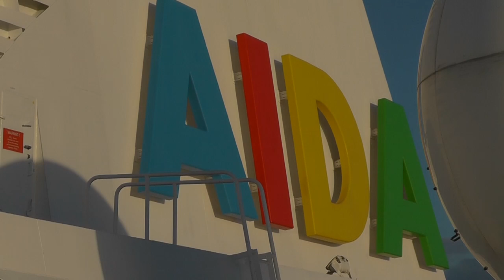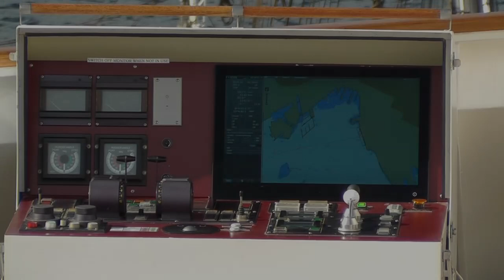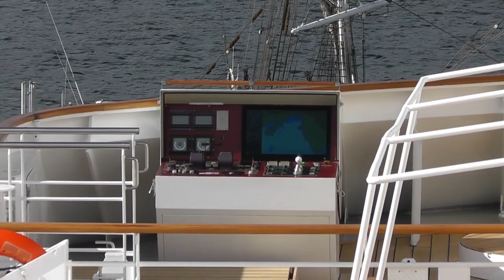AIDAcara Nordeuropa 2015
0:00 Kiel - Nord-Ostsee-Kanal
4:26 Seetag
8:05 Bergen
13:59 Oslo Tag 1
17:17 Oslo Tag 2
24:26 Göteborg
29:23 Koppenhagen